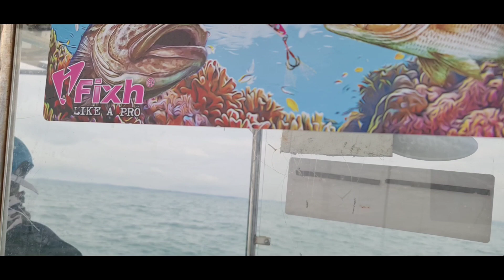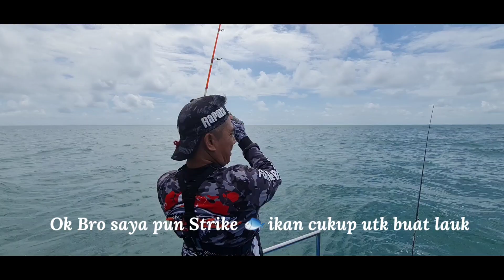Desaru Tanjung Lompat september 2022🤪😜😛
Salam Bros ,walau pun air kurang baik Alhamdulillah dikasi rezki yang terbaik . Mantap FishingBros🤪😜😛✌✌✌
Permancing mesti bersabar rezki itu datang dari Allah harus bersukur Alhamdulillah 🤲🤲🤲🤲